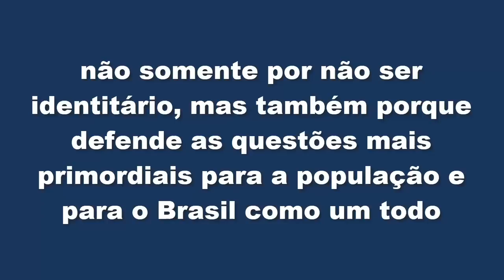Daciolo como senador? Ciro Gomes aprovaria porque ele já provou sua lealdade e amor ao Brasil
Neste vídeo, é falado sobre a pesquisa, que saiu hoje, 06/06, que coloca Daciolo empatado com Romário em 1º lugar em intenções de votos para senador no Rio de Janeiro, também é falado porque o PDT deveria o escolher, ao invés do Ivanir dos Santos e também é lembrado sobre a lealdade do Daciolo ao partido e também como se ligou ao Ciro Gomes